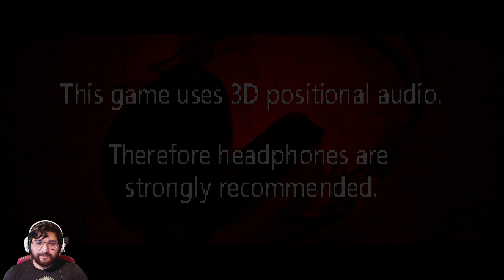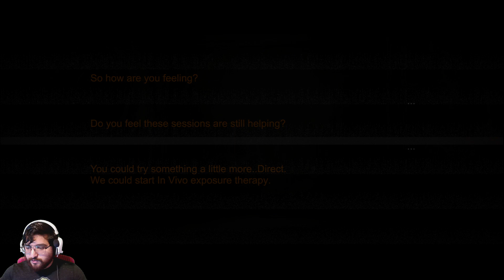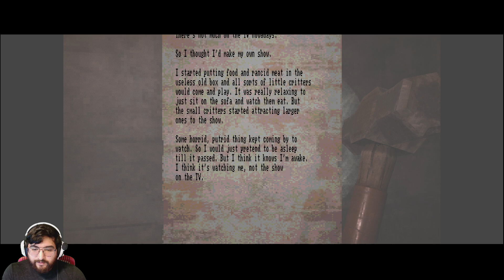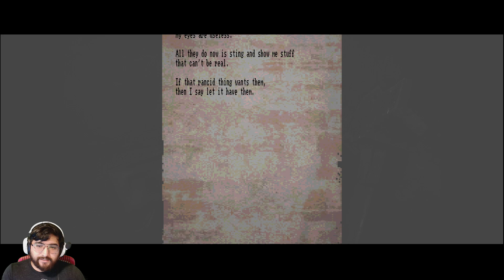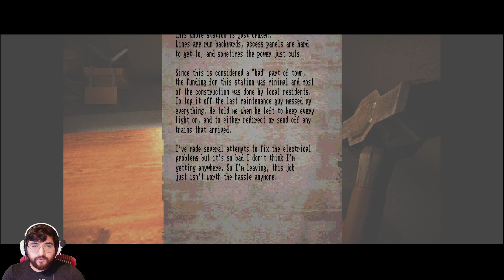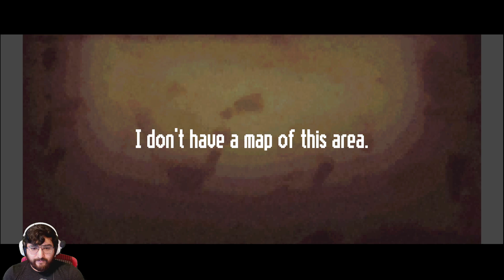Our DOG! Lost in Vivo pt. 1